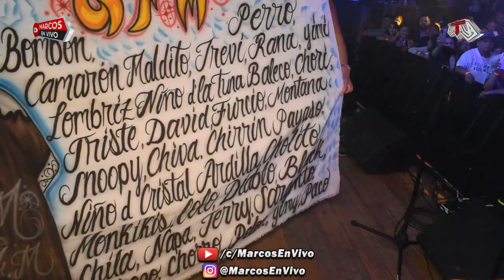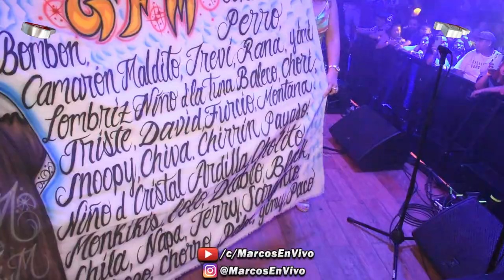🔥 LOS HUICHOLES KUMBALEROS 2022 SHADOW R. | LO MAS SONADO DEL MOMENTO | SONIDO KUMBALA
🔥 LOS HUICHOLES KUMBALEROS 2022 SHADOW RECORDS FT. DJ CHIHUAHUA | LO MAS SONADO DEL MOMENTO | EN VIVO ALEJANDRO AVILES SONIDO KUMBALA NY @Laboomnyc